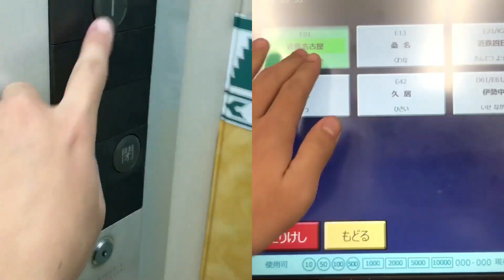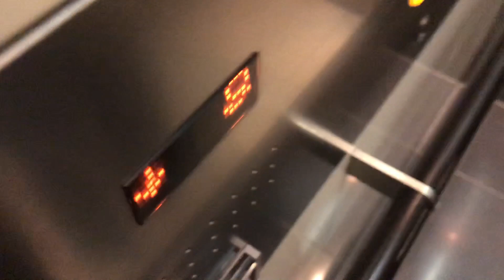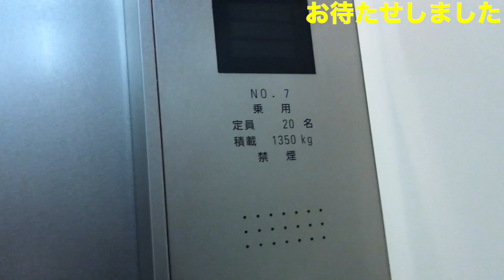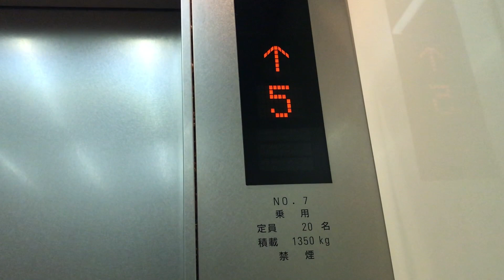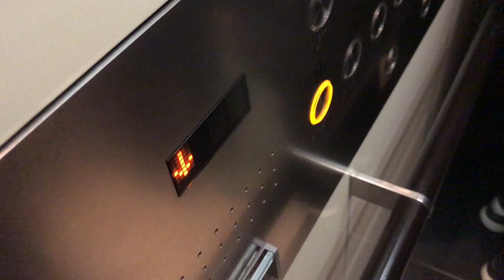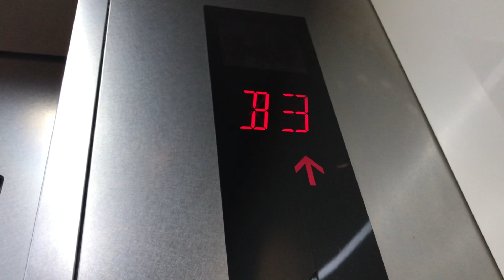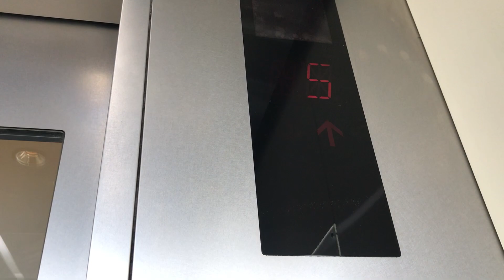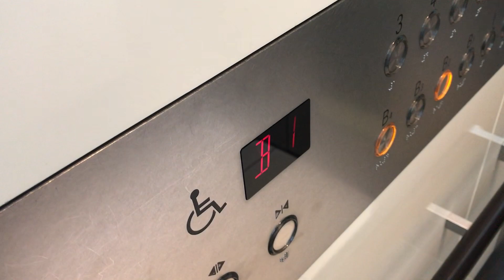【こっちは混んですぎる】栄ラシックのエレベーター|3機まとめ/Sakae LACHIC Elevator〜2020〜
・2019/12/29収録
名古屋市中区にある三越の専門店ビル、栄LACHICのエレベーターです。こちらは2005年に開業した三越の専門店街です。各機ともに混雑率がヤバいですw

【共通情報】
用途:乗用
定員:20名
積載:1350kg
アナウンス:◎
レア度:3

00:00〜 いつものっ

00:16〜 1.大津通側レストラン直通
三菱が設置されています。各階停止EVの左にあります。レストラン直通であり、1,7,8階に止まります。お昼時の収録だった為か、レストラン直通でも利用者が非常に多く、いつもより収録が大変でしたw
メーカー:三菱
機種:ネクスキューブ(第1世代)
停止階:1,7,8
設置数:1

03:25〜 2.大津通側
こちらは各階に停止します。地下2階のみ三越に連絡する為、三越側のダァが開きます。収録に5分も取られています。自分の気になる所は...下り時の空呼びかな...
停止階:B4,B3,B2,B1,1,2,3,4,5,6,7,8
設置数:2

09:11〜 3.久屋大通側
こちらは東芝で、シースルー式になっています。車椅子インジに、矢印がありませんwwこちらも利用者は多いです。
機種:エルブライト

アクセス:名市交栄駅徒歩5分

※毎日午後7時(日曜は正午も)公開です。

This is Sakae LACHIC Elevator. Maker is Mitsubishi and Toshiba.